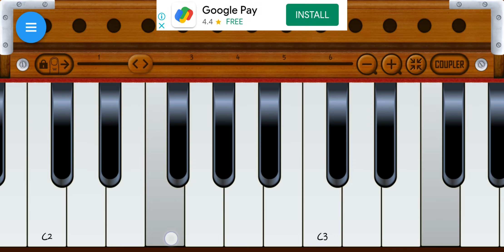aapa chakri me julega folk song on harmonium apk